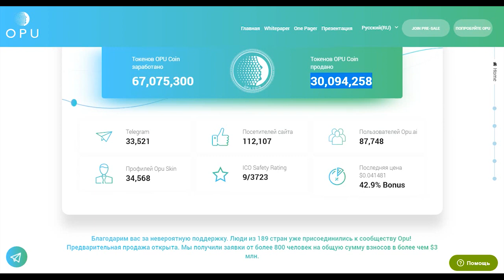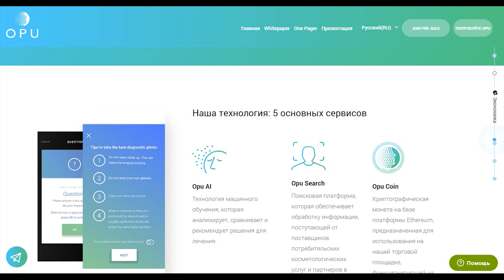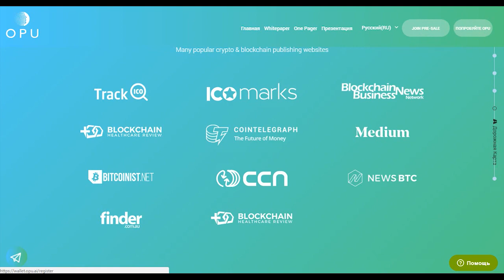Opu вводный обзор проекта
Проект OPU Labs Его цель – максимально ускорить процесс обмена данными, продукцией и услугами в beauty-сегменте. В единую систему объединяются клиенты, дерматологи, поставщики продукции по уходу за лицом и лечебные центры. Одним из центральных инструментов OPU является приложение для смартфона, которое будет сканировать лицо, анализируя тип кожи и ее состояние. Затем приложение предложит средства и услуги, которые наиболее подойдут для ухода за лицом.

Author

Anoma

BITCOINTALK PROFILE

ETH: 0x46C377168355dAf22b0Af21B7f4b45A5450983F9